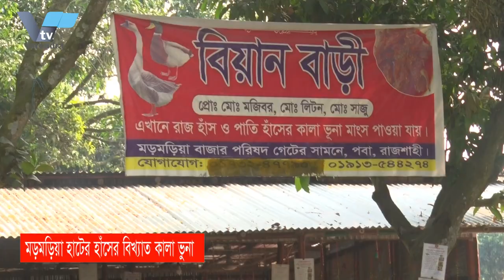kala Vuna | মড়মড়িয়া হাটের বিখ্যাত হাঁসের কালা ভুনা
kala Vuna |  মড়মড়িয়া হাটের বিখ্যাত হাঁসের কালা ভুনা | হাঁসের কালা ভুনা, ভোজন রসিকদের জন্য প্রতান্ত গ্রামে বিক্ষাত হাঁসের কালা ভুনা রান্না মাংশ।আপনারা স্বপরিবারে কালাভুনার স্বাদ নিতে পারবেন।

মড়মড়িয়া হাট
বিক্ষাত হাসের কালা ভুনা
হাসের কালা ভুনা
ভোজন রসিক
প্রতান্ত গ্রাম
কালাভুনার স্বাদ